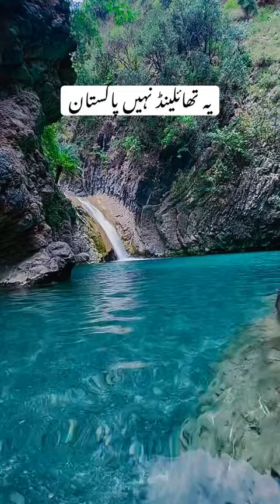Islamabad sy chand fasly par monal sy agy beautiful waterfall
Naran
Dudipat lulusar lake
Chilas
Fairy Medows
Astore
Rama lake
Trishing
Murbersharam mountains
Khaplu Palace
Shigar Fort
Skardu
Deosai plans
Sadpara dam
Hunza
Shangrila lake
Attabad lake
Khunjarab Pass
Bahawalpur
Darawar fort
Moti Masjid
Tharparkar
Ranikot
Ratokot
Khipro
Darawat dam
Charna Island
Kenjhar lake
Banbhore
Makli tombs
Kund Malir
Mud Volcano, Chandargupt
Kanraj
Tabko chasma
Sapat beach
Buji Koh
Moola Chotok
Astola Island